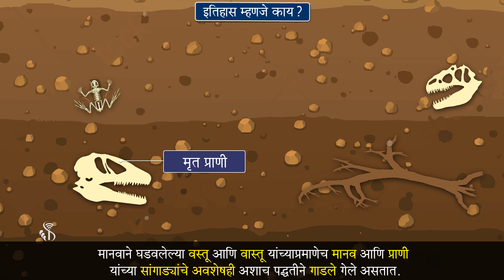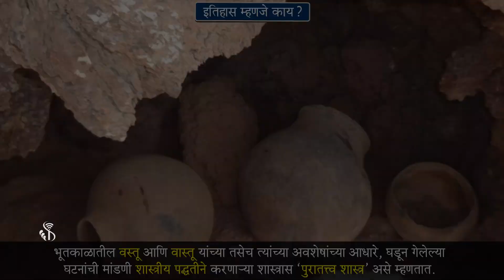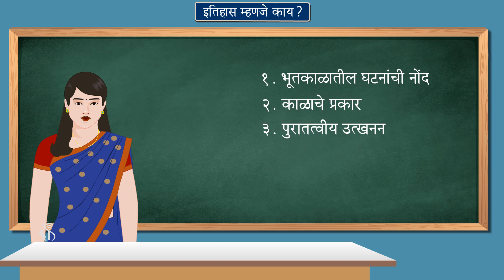5th EVS 2 | Chapter#01 | Topic#05 | पुरातत्त्व | Marathi Medium